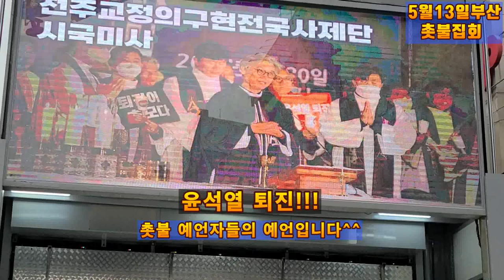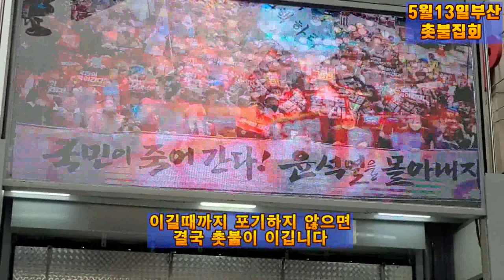💙💙💙"촛불시민 예언자들의 예언" 부산촛불집회